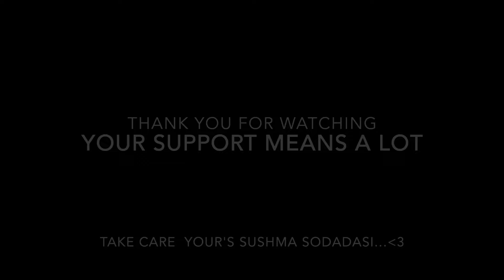How TO OPEN STUDENT BANK ACCOUNT IN AMERICA. - VLOG5